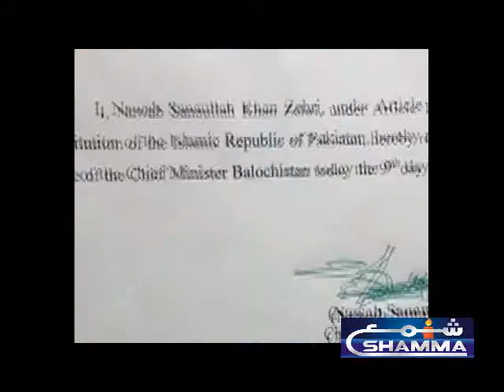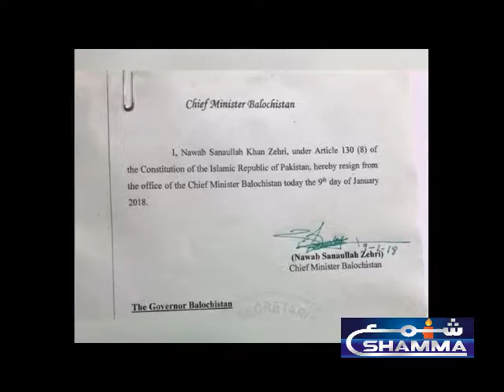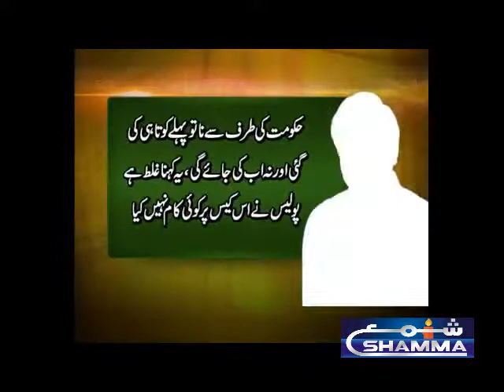Pakistan ALL DAY HEADLINES & NEWS 10.-1-2018